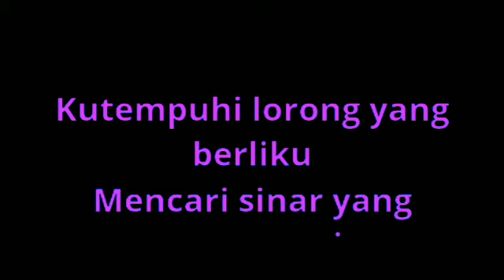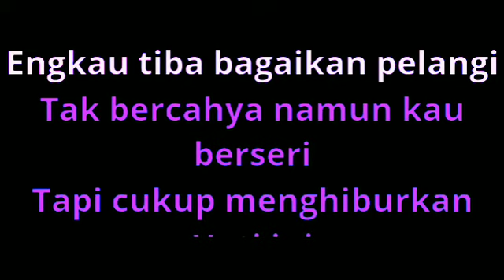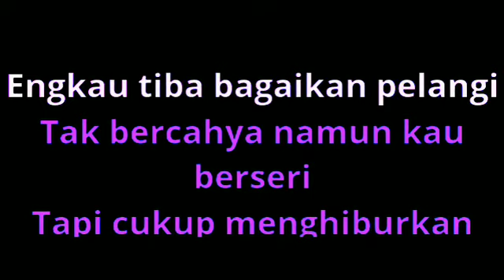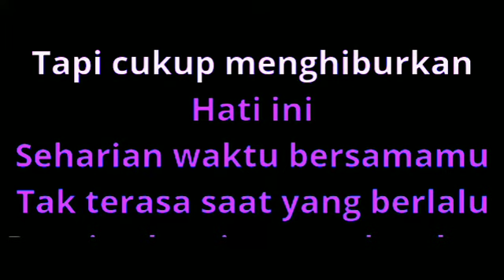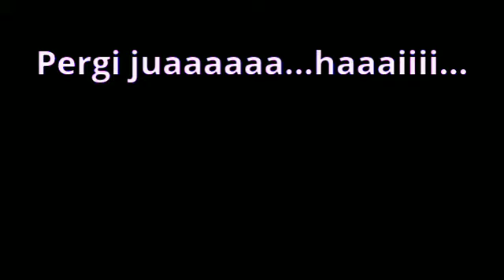Pelangi Petang - Def Gab C Karaoke Cover Version